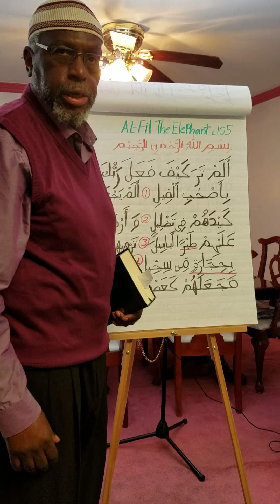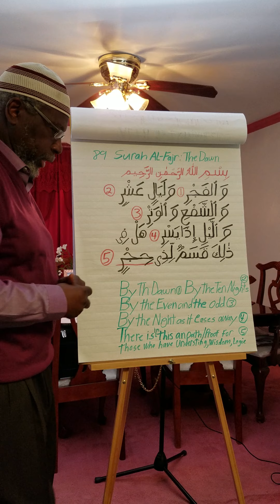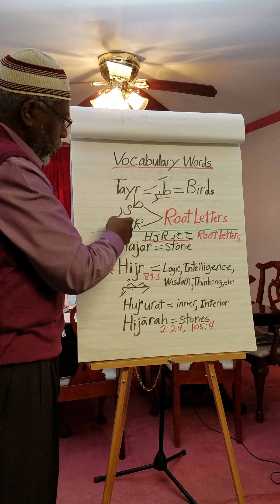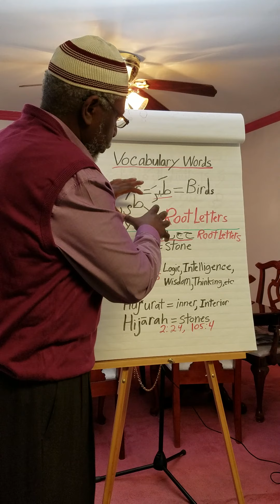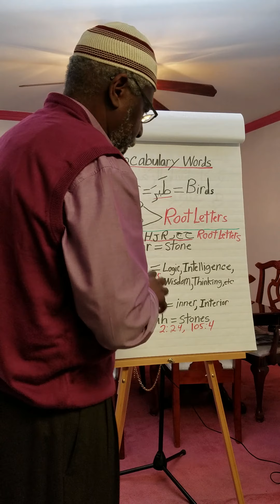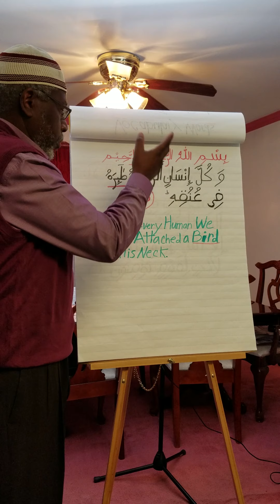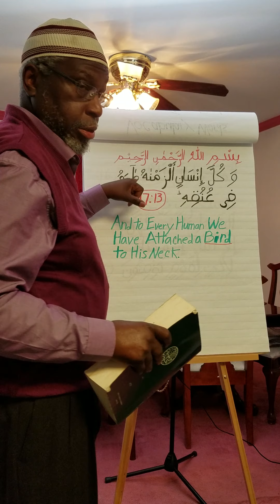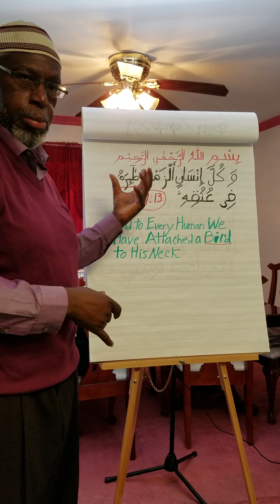Alhamdulilah! Our minds can fly like a Bird, and we can achieve great things Part 1 November 3,2020